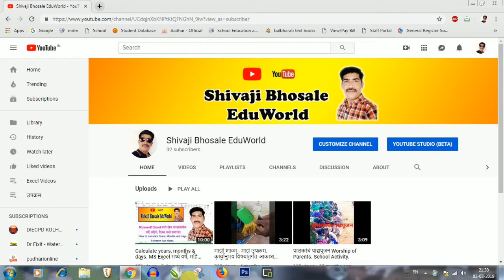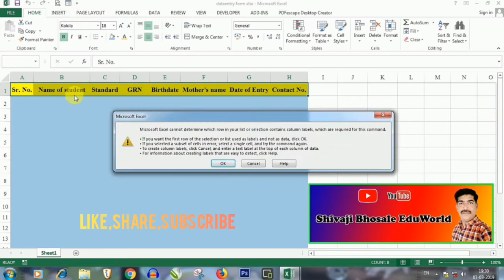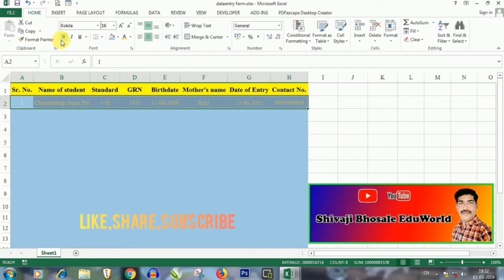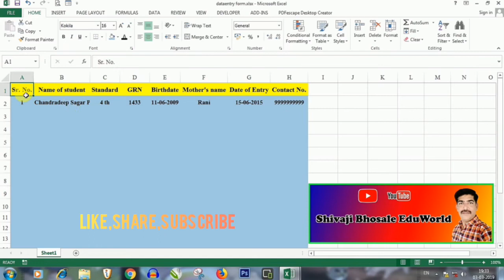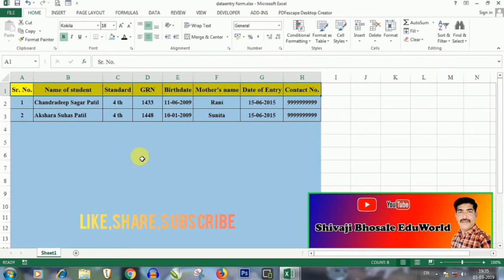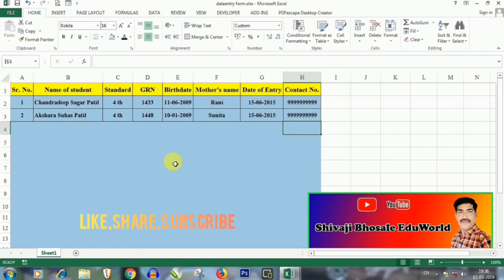MS Excel मध्ये Data Entry Form कसा तयार करावा. How To Create Data Entry Form In MS Excel.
Information about how to create a Data Entry Form in MS Excel in this educational video is given.
या शैक्षणिक video मध्ये MS Excel मध्ये Data Entry Form कसा तयार करावा याबद्दल माहिती दिलेली आहे.